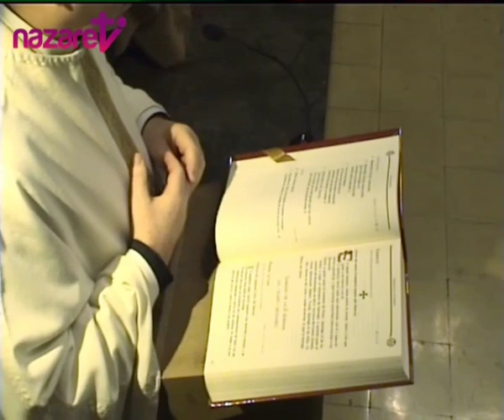Evangelio y homilía de hoy viernes 24 de enero de 2020 (de nazaret.tv)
Nazaret TV te ofrece el Evangelio y la homilía de la Santa Misa de hoy,  viernes 24 de enero de 2020 - Desde la parroquia de la Inmaculada Concepción en Barcelona. Predica el sacerdote: Rvdo. Artur Migas, pbro.  Día litúrgico: Memoria de San Francisco de Sales.
El evangelio de hoy corresponde a Mc 3, 13-19